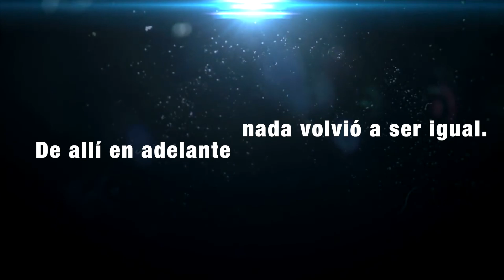Sucias jugadas del destino // Wattpad trailer